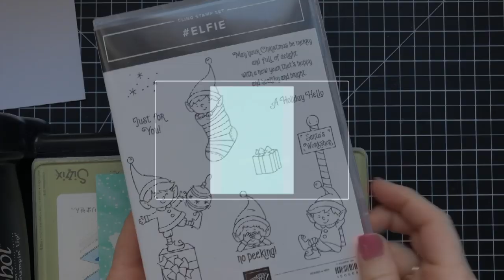Elfie Shaker Card & The Stupid Power